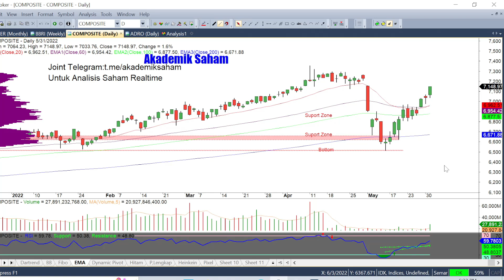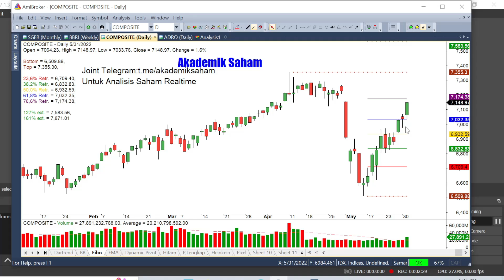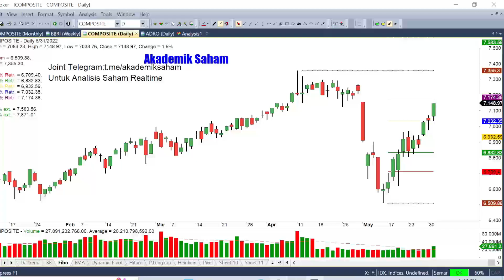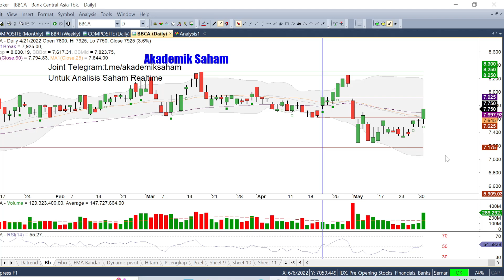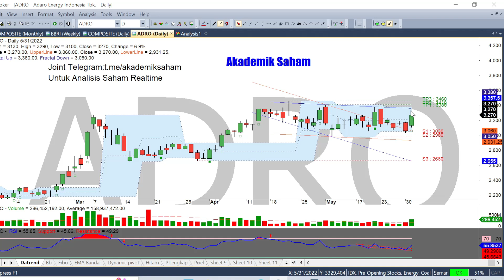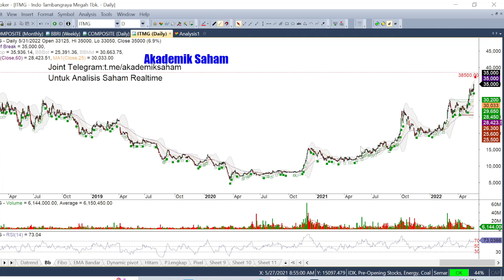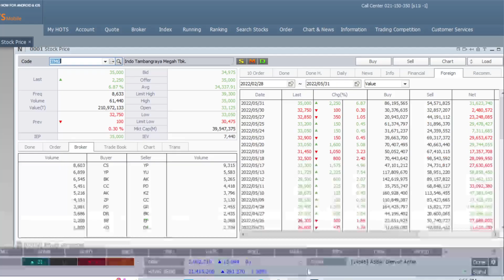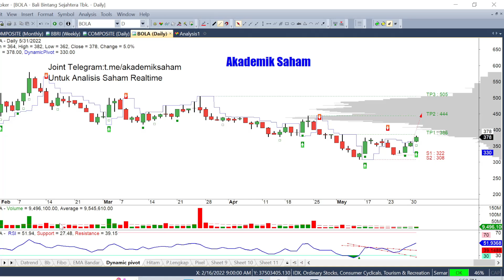Analisa Saham Hari ini BBCA ADRO ADMR ITMG TKIM BOLA | Gimana Prospek IHSG Bulan Juni ?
IHSG ditutup naik disesi dua, sektor energy dan big caps menjadi pendorong utama pada hari ini. Bagaimana langkah IHSG bulan juni ini dan saham apa saja yang harus diperhatikan. Simak pembahasannya divideo berikut.

Nonton Juga Yuk :
1.  Cobain Fitur BOT Saham Lengkap